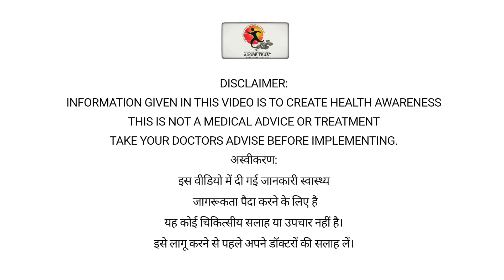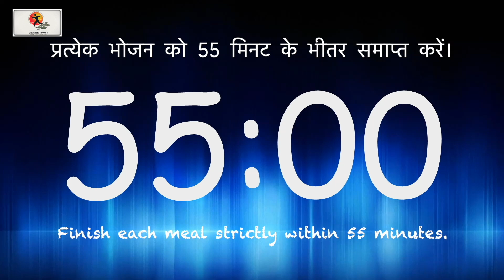Success story of Arun Raosaheb | Dixit Lifestyle Testimonial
*Arun Raosaheb Kurhe success story (अरूण रावसाहेब कुर्‍हे की सफलता की कहानी)*

Share it widely!